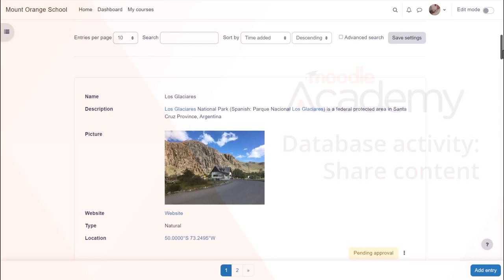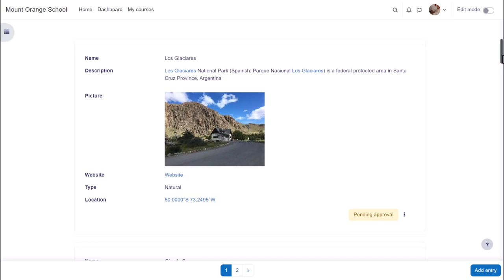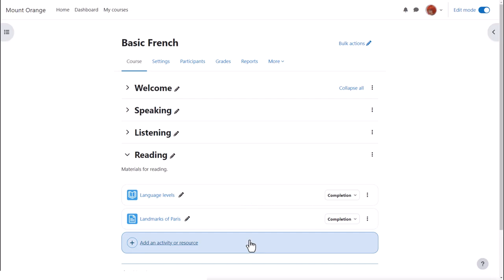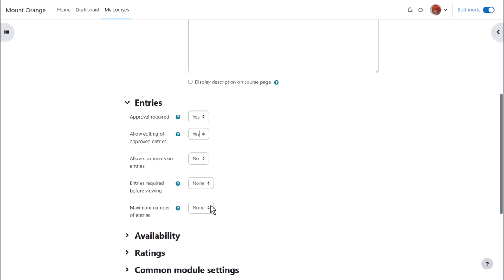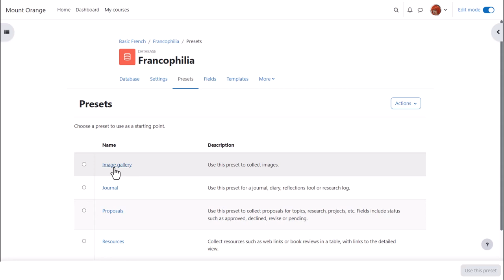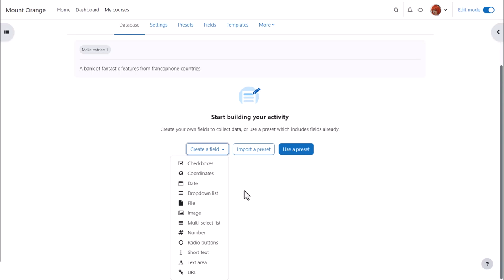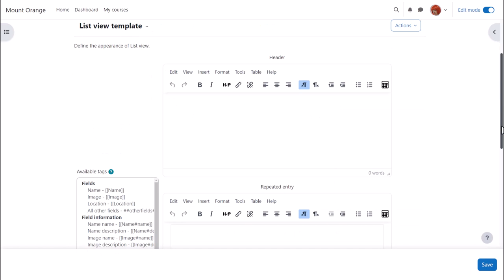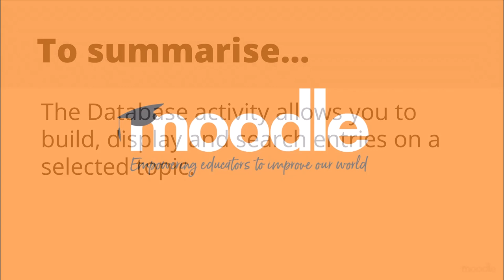Database activity in Moodle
Part of the Moodle Teaching Skills program on moodle.academy. This video relates to Moodle 4.3.